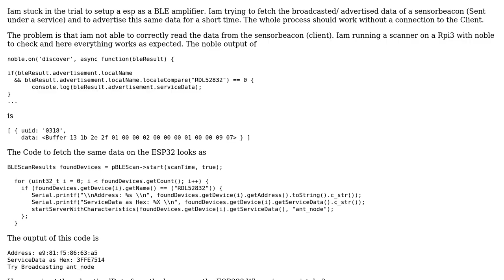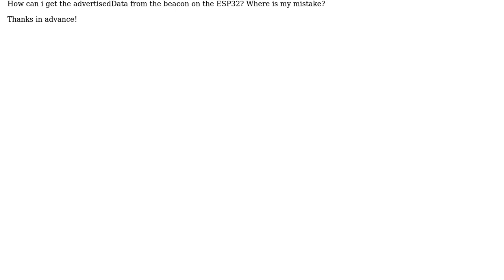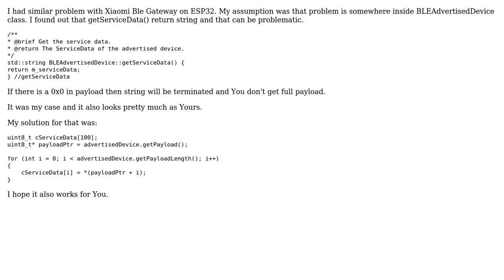ESP32_BLE_Arduino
With thanks & praise to God, and with thanks to the many people who have made this project possible! | Content (except music & images) licensed under CC BY-SA | Music | Images & others | With thanks to user Mo G. user Lukasz W and the Stack Exchange Network Trademarks are property of their respective owners. You are responsible for your own actions.